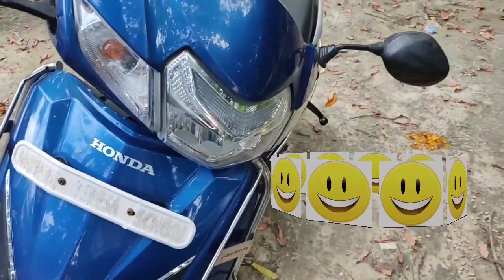Back to college🩺💉 after lockdown। vlog-01। A day in medical 🏅🩺college after lockdown। BAMS 1st year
From my channel i will provide you regular video regarding Anatomy classes as well as information related to your Medical life.

Link of Different tools which is used for making video